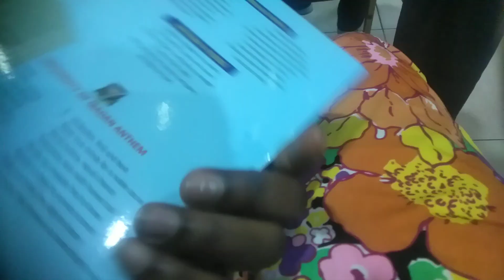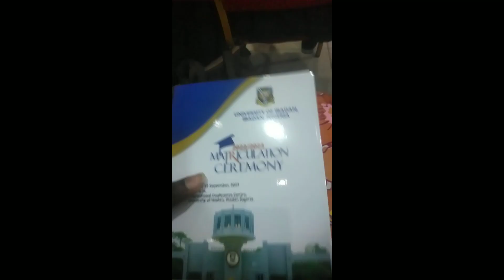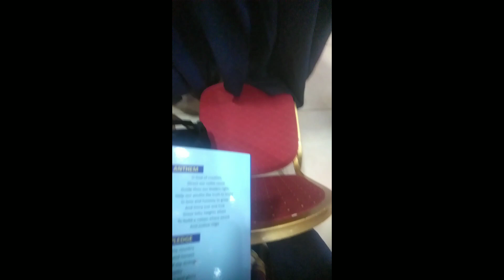A day in my life in UI+ Matriculation highlights, A vlog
Hello guys! It's me again. If you aren't in UI, I hope this video encourages you in terms of the school. You can do it! And if you're already in school, I hope you like it!

0:00 Intro
1:34 A day in my life IN UI
5:00 A visit of the UIMSA executives to my class
6:04 Matriculation highlights
9:05 Outro

Feedback? Kindly leave them in the comments, thank you ❤️